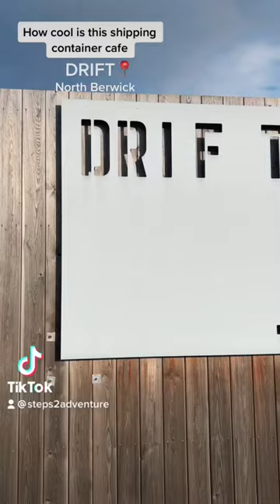How COOL is this SHIPPING CONTAINER cafe!!